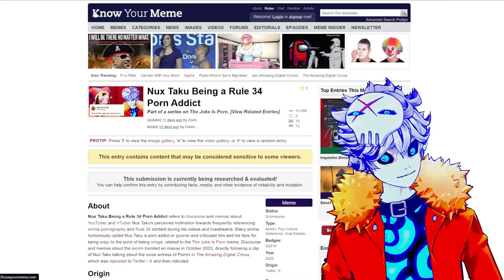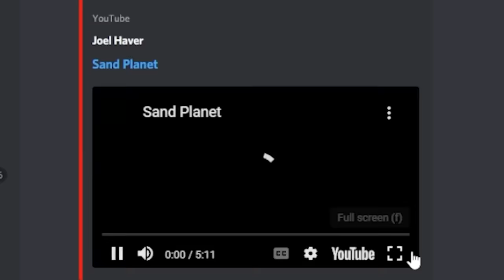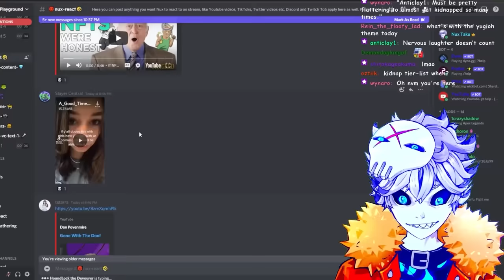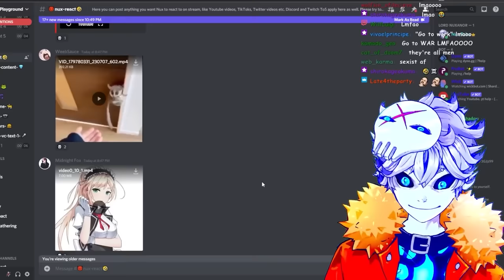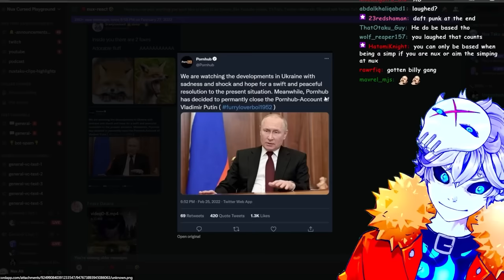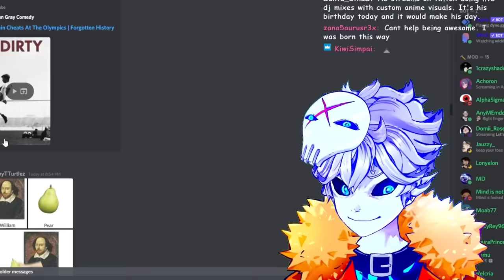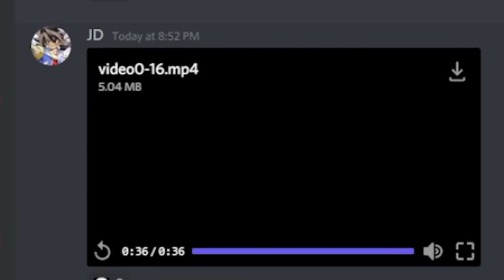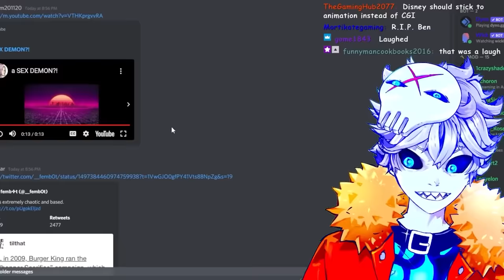DEPRAVED MEMES THAT MAKE ME HATE HUMANITY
i asked yall on discord to send me cursed memes and vids and you did not disappoint... thanks for the terrible game theory, pokemon, digital circus and sonic stuff, i wont have nightmares for years!!

Credits:

Vtube model Live2D :
Enma @ Ironvertex